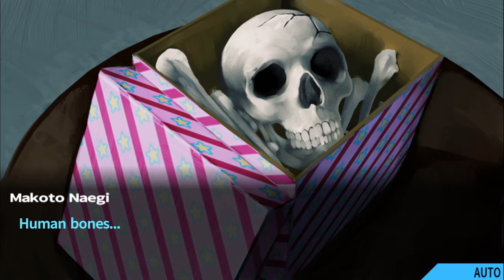Let's Play Danganronpa: Trigger Happy Havoc #75 Chapter 6 Investigation *No Commentary*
Danganronpa Trigger Happy Havoc Gameplay Walkthrough. Chapter 5: 100 Mile Dash; Pain of a Junk Food Junkie *No Commentary*
Danganronpa Trigger Happy Havoc is developed, owned and published by Spike Chunsoft.